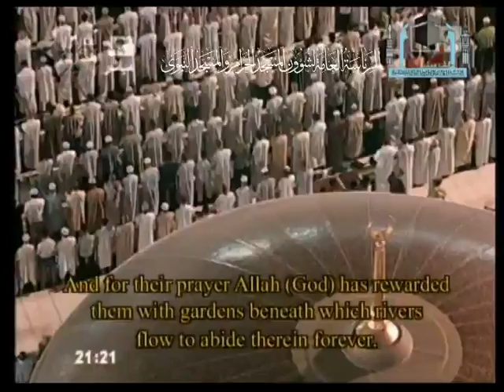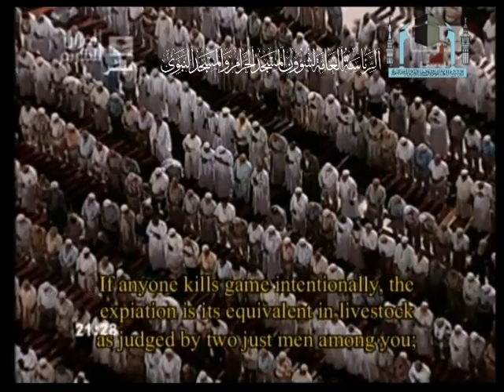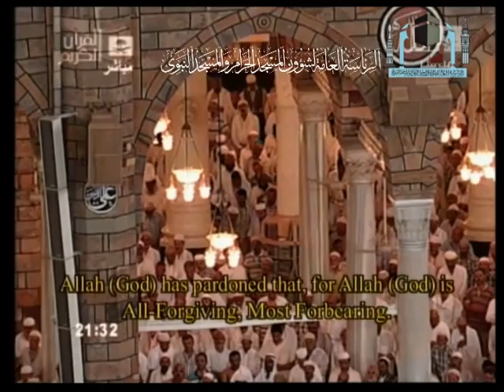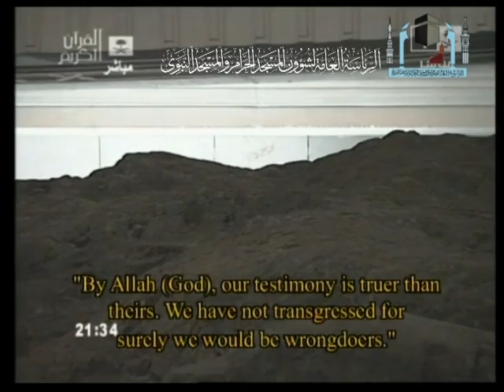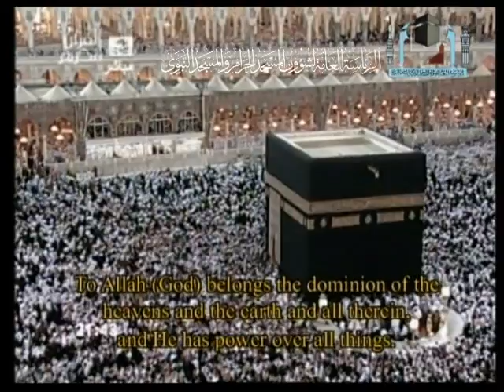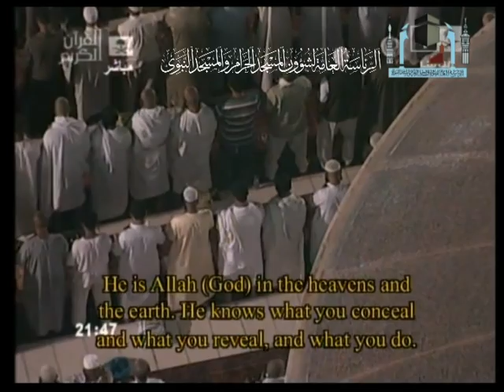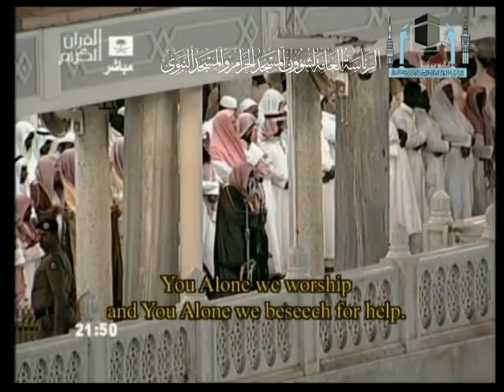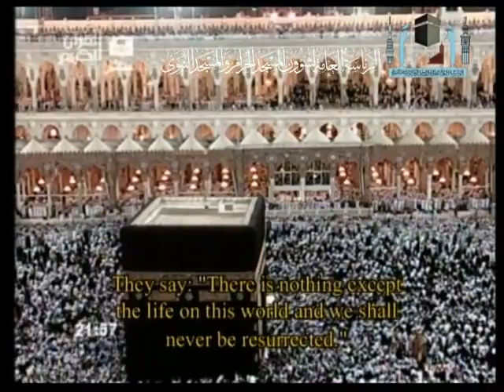صلاة التراويح من مكة المكرمة | ليلة 6 رمضان 1431 هـ للشيخ الجهني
صلاة التراويح من الحرم المكي الشريف
الليلة السادسة من رمضان 1431هـ
الجزء الأول